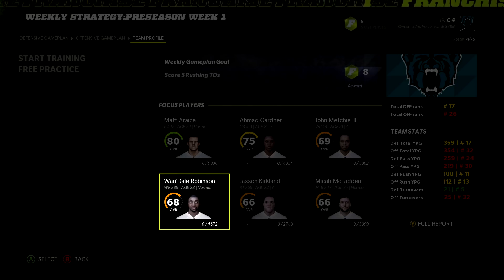OFFSEASON 1 -- An INSANE Draft Haul! | Madden 22 Pink Slips S2EP12